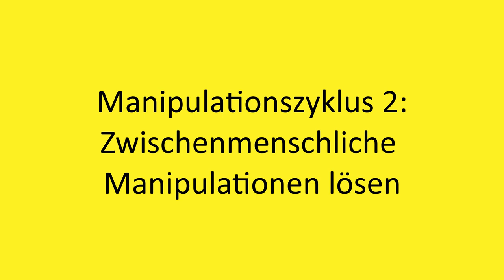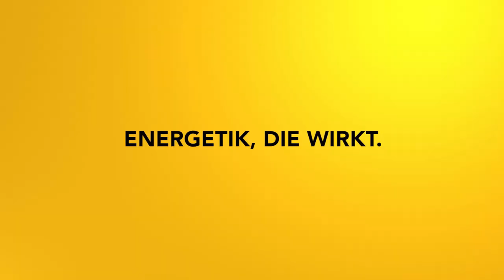Manipulationszyklus Teil 2: Zwischenmenschliche Manipulation lösen - Impulsmeditation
Im zweiten Teil meines Manipulationszyklus geht es um das Lösen zwischenmenschlicher Manipulation.

2002 hat er seine Leidenschaft zum Beruf gemacht und er begleitete seitdem hunderte Klienten in Seminaren, Einzelsitzungen und auch online.